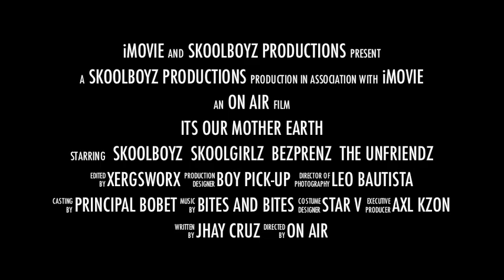mother earth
Skoolboyz environmental advocacy call